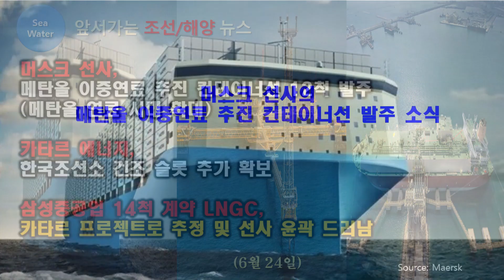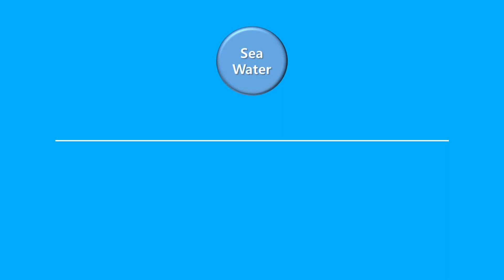머스크 선사,메탄올 이중연료 추진 컨테이너선 12척 발주 / 카타르 에너지, 한국조선소 건조 슬롯 추가 확보/삼성중공업 14척 계약 LNGC,카타르 프로젝트로 추정, 선사 윤곽